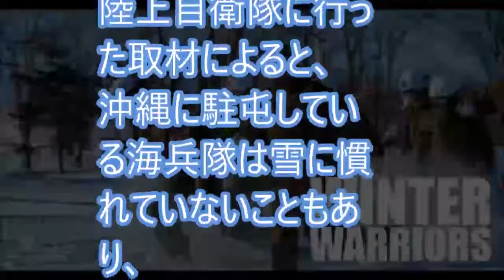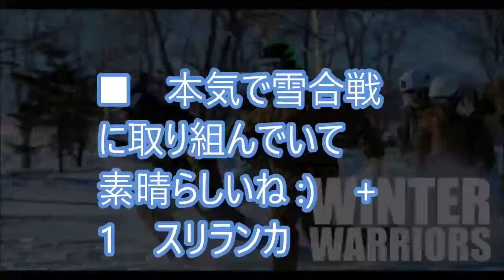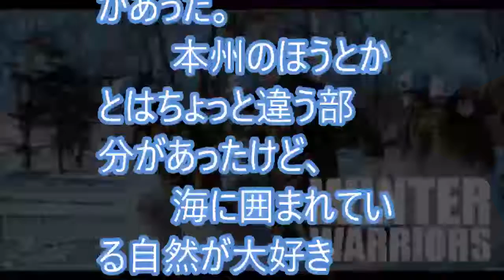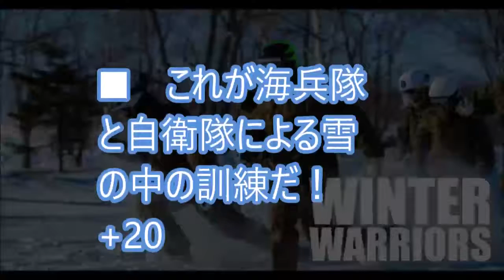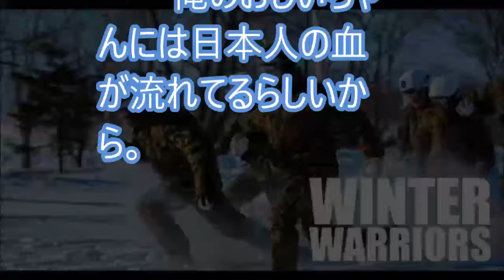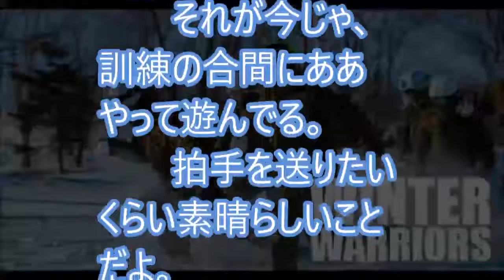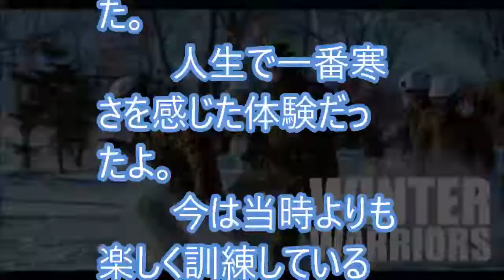海外「最高の交流じゃないか！」 自衛隊と米海兵隊による本気の雪合戦が大反響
【海外の反応】新作スマブラのE3発表を見るRogersBaseさんの可愛いすぎる反応まとめ
【海外の反応】「日本は業者が掃除しないの！？」日本の学校教育のあり方に海外賞賛～すごいぞニッポン
【海外の反応】「もう日本の支援が届いてる！」 噴火被害 日本の迅速な支援にグアテマラ感動～すごいぞニッポン
【海外の反応】「ありがとうホンダ！」日本のスーパーカブが40年ぶりに米国再上陸！「すごい技術」「ハーレーにはこんなバイクは造れない」
【海外の反応】中国で歴史上最大の『害虫駆除作戦』開始！天敵のアレが「6億5000万匹」も発生し『世にも悲惨な惨状』に発展！衝撃の真相！
日本「頭、大丈夫か？」韓国の名門女子大が『突然の建物崩壊』を引き起こす信じられない緊急事態が発生！海外の反応「もう諦めよう…」
【海外の反応】栃木県警がパトカーに日産GT Rを「リミッターなしなの？それともチューニング済み？」
【海外の反応】アインシュタインの日本人に対しての洞察がスゴい!アジア観が差別的だと論争に!!
【海外の反応】日本の8歳の女の子ドラマーが凄すぎる件！！海外で大反響【世界をおもてなし】
【海外の反応】日本人なら知っておくべき！日本の国歌「君が代」の本当の意味とは？【ココデミル】
【海外の反応】祖父のボロボロになった1950年代の車を完璧にレストアして祖父にサプライズプレゼントしたら、おじいちゃんの涙が止まらない！海外の反応は...
【海外の反応】日本の迅速な支援にグアテマラから感動の声殺到！海外「世界に日本があって良かった」グアテマラのフエゴ火山噴火【日本人も知らない真のニッポン】
【海外の反応】RADWIMPSの『HINOMARU』という歌が炎上騒動に！→外国人「自分の国に対する愛情を歌にしただけ。何が悪いの？」
【海外の反応】衝撃！GT-Rがパトカーに！？栃木県警がパトカーに日産GT-Rを採用！「絶対に逃げられない」「さすが日本ｗ 」海外でも話題に！！【日本人も知らない真のニッポン】
海外の反応「日本は次元が違う」独創的な日本の文化遺産に衝撃を受けた外国人が大絶賛！「誰かこの中身がどうなってるか教えてくれ」
【海外の反応】RADWIMPSの『HINOMARU』炎上騒動に海外から疑問の声!!「一体何が悪いんだ！」
[キングダムハーツ3 アナ雪PV海外の反応] アナ雪参戦にアクア闇落ちでみんなうるさすぎwwww[音量注意]
RADWIMPS「HINOMARU」の歌詞が大炎上！日本バンドの謝罪に海外「あなたは間違ってはいない」「自国への愛情を表現しただけ」【海外の反応】
【FIFA18 ロシアW杯】ポルトガル対スペイン『グループB 第1節』【シミュレーション】
C・ロナウドが史上4人目の偉業！スペイン戦で4大会連続得点、自身初のW杯ハットトリック達成  スペイン対ポルトガル ハイライト
住民税が来てしまった。　就職あきらめる。　エジプト対ウルグアイ ポルトガル対スペイン モロッコ対イランでサッカー賭博。残金21万1千
クリスチアーノ・ロナウド ゴール スペイン VS ポルトガル 2018ロシアワールドカップ
スペイン対ポルトガル3-3ハイライト世界カップ15/06/2018 || クリスティアーノ・ロナウド3位ゴール
やはりC・ロナウドがいると違う…ポルトガルがアルジェリアに完封勝ち、初戦スペイン戦へ弾み 08/06/2018 HD 1080p
ポルトガル対スペイン C・ロナウドがW杯初戦でハットトリック達成！ドローに持ち込むスーパープレー！ロシアワールドカップ【ｱﾏﾃﾗｽ放送局】